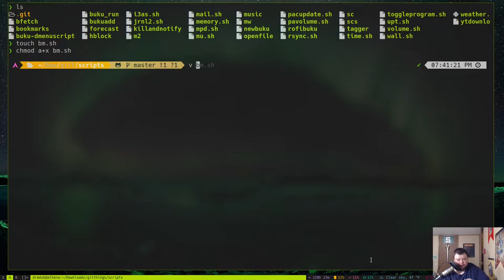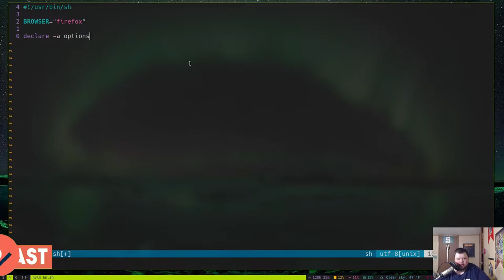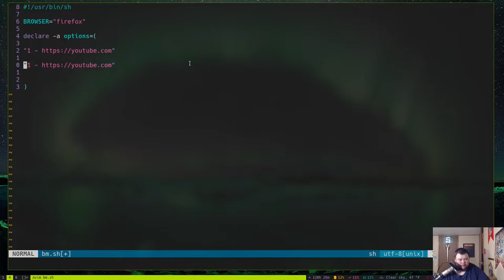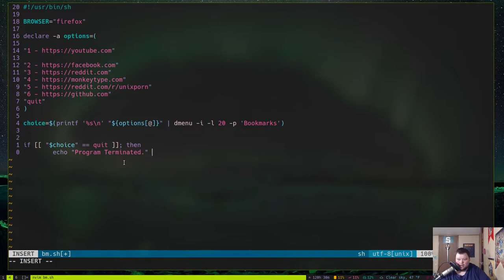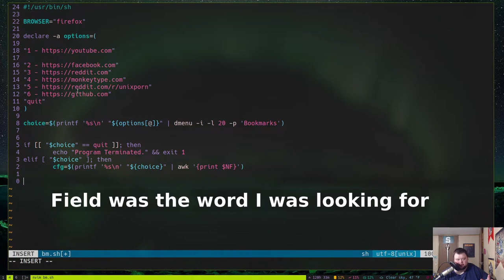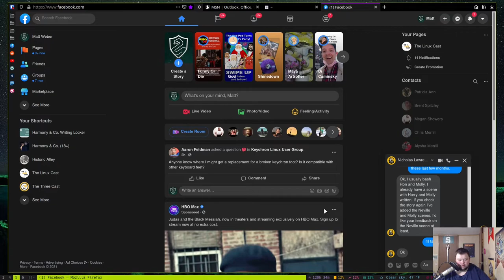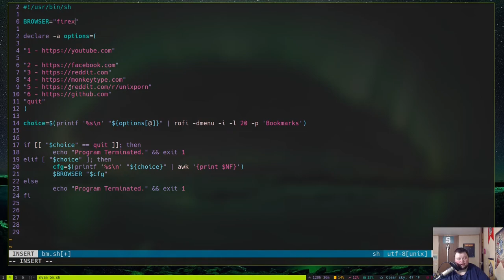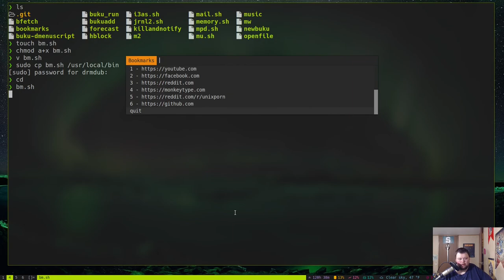How to Create a Bookmarks Script for Dmenu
Matt walks you through the process of creating a bash script to access your browser bookmarks using dmenu and rofi.